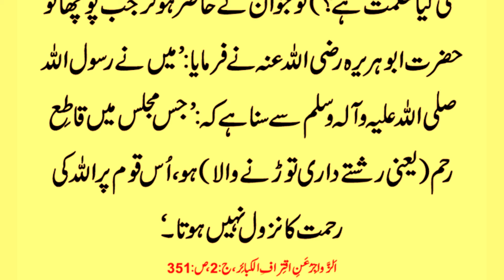Rasool Allah ﷺ Ne Farmaya | Agr Ap Phophi Say Naraz hain to yeh Hadees Zaror Sonain